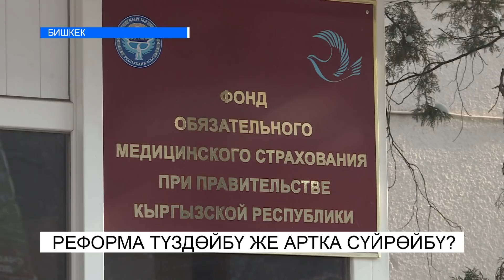РЕФОРМА ТҮЗДӨЙБҮ ЖЕ АРТКА СҮЙРӨЙБҮ? NewTV